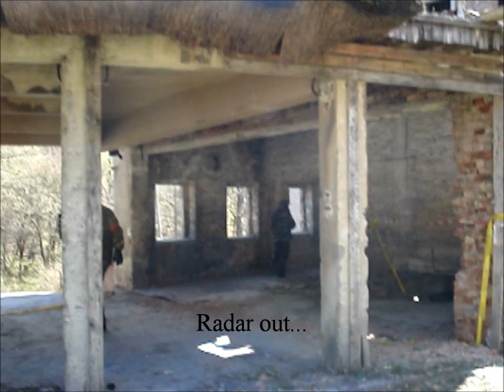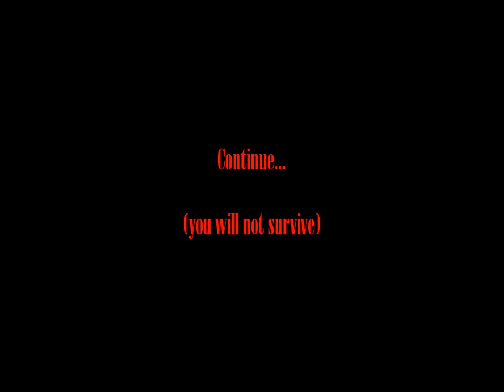Paintball Round III.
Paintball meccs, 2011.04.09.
Extended
               -Freshfabrik Get Off My Back
               -Rob Zombie Reload
               -CoD Modern Warfare 2 Soundtrack
Extraction from the Gulag
                -CoD Modern Warfare 2 Soundtrack  End Credits